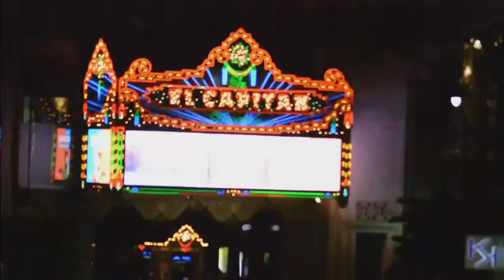Hollywood Headlines 2/14/2018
Valentines Day Episode